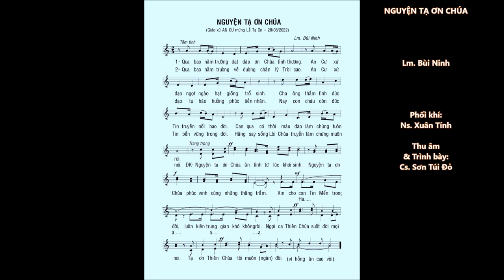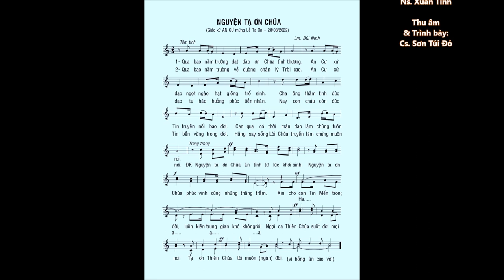NGUYỆN TẠ ƠN CHÚA (Gx. An Cư, Gp. BC) – Lm. Bùi Ninh – Cs. Sơn Túi Đỏ